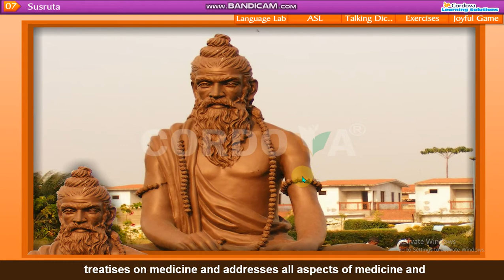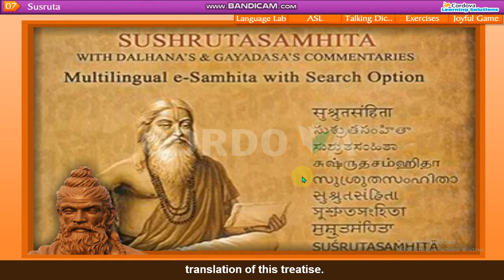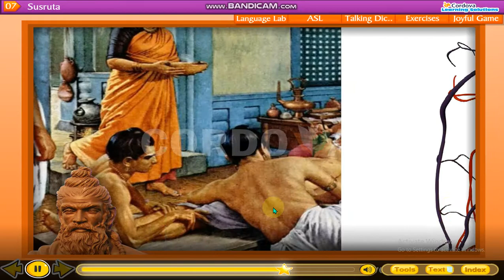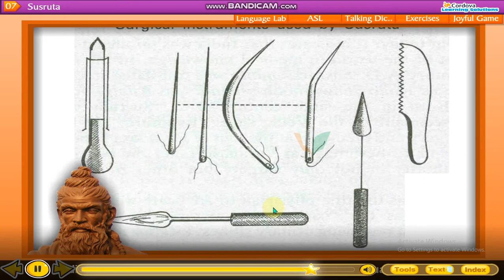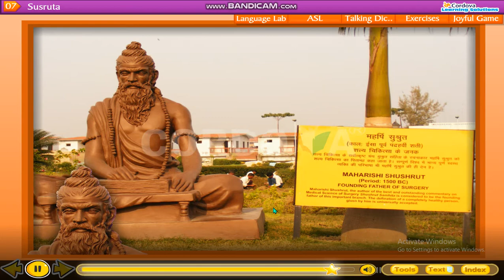sushruta part 1